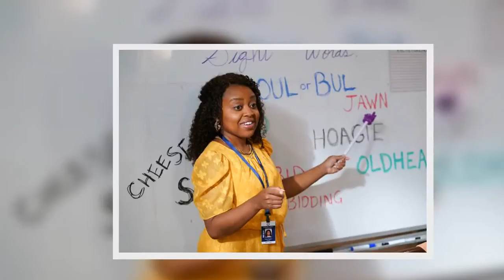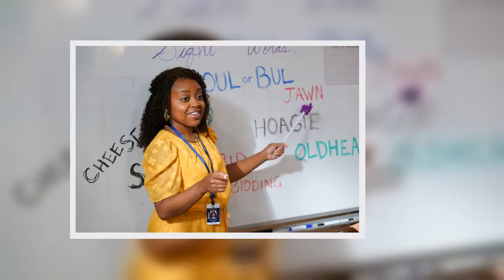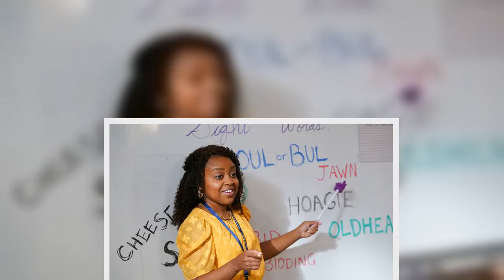Quinta Brunson: People Like That 'Abbott Elementary' Is Like Real Life, Not Twitter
Twitter is full of conflicting opinions. But one thing many people on the social media platform seem to agree on is that “Abbott Elementary” is very good.
Quinta Brunson, the star and creator of the hit TV series, told The New York Times in a profile published last week that she thinks she knows why: because it “doesn’t sound like a Twitter timeline.”
“People were tired of seeing their Twitter regurgitated back to them through their viewing,” she told the Times. “A lot of shows had started d